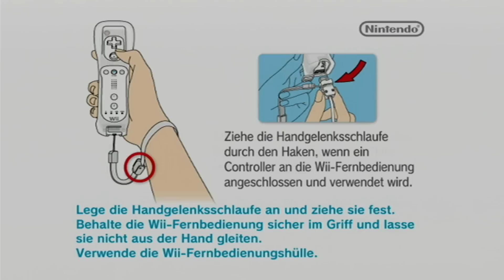Pandora's Tower #01 - Das Mädchen und der Fluch (Let's Play German Deutsch Live)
Ein Live Let's Play zu Pandoras Tower auf der Wii!